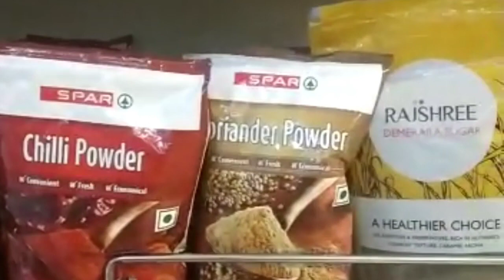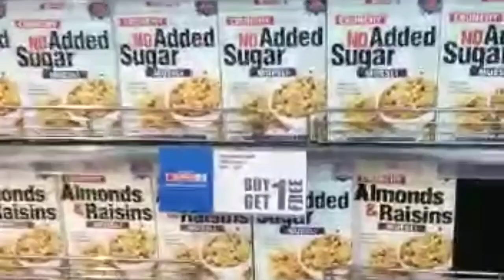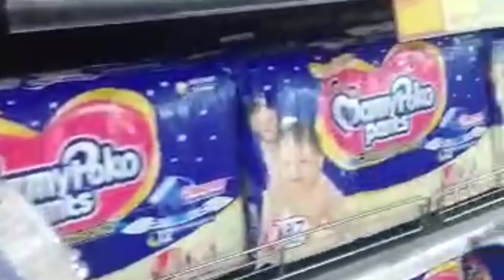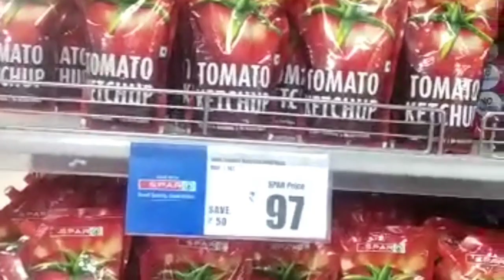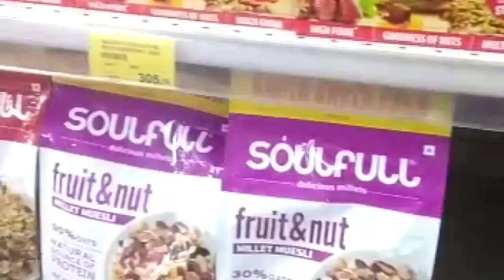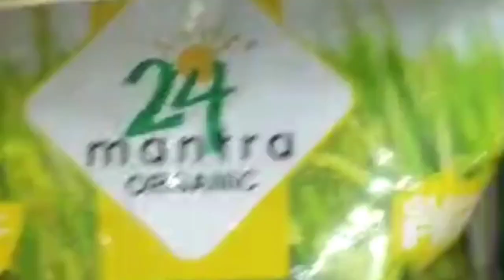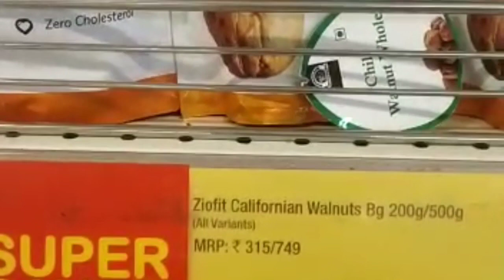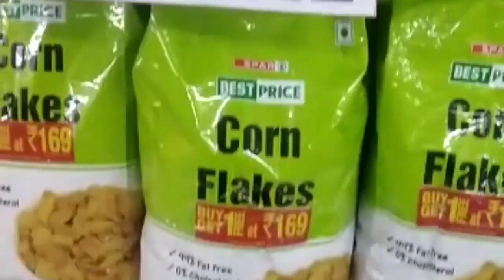Spar hypermarket new arrivals with price tags||Spar shopping haul||Offers upto 70%..